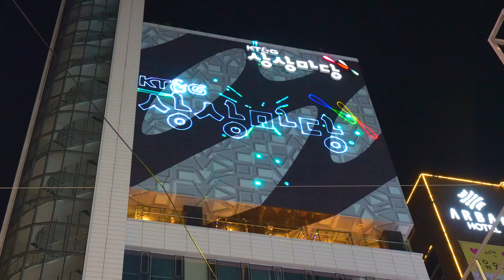레이저 맵핑 - 야외 전시 - KT&G 부산 상상마당 건물 외벽 레이저 쇼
공연기획사 더플레이에서 진행하였던 공연의 후기입니다.

(부산 엑스포 2024년 유치를 기원하는 메시지 구현)

공연기획사 더플레이 크리에이티브의 공식 채널 입니다.